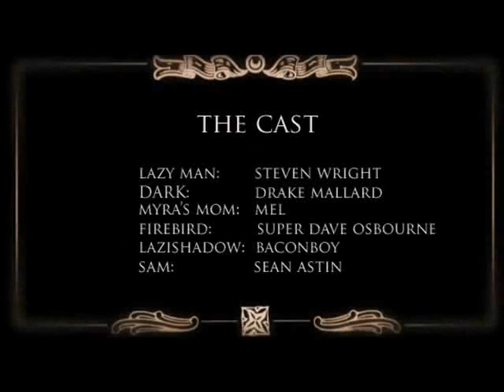The Story of Myra the Magnificent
A series devoted to our goddess and this strange circle of friends.

NOTE: This is meant as a dedication and in no way any kind of infringement or offense, so if anybody is uncomfortable with it, let me know and it will be removed immediately.